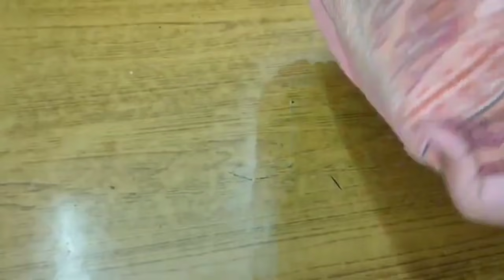बिना कोई खर्च ,बेकार फ़टी चादर से बनाये 3 नई और खास चीज़े जिसे सब देखते रह जायेंगे।